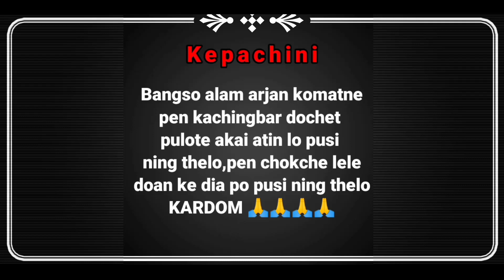Sarpi lamhoi VS sarpi chepindak _ short funny videos _ A Terang youtube Channel